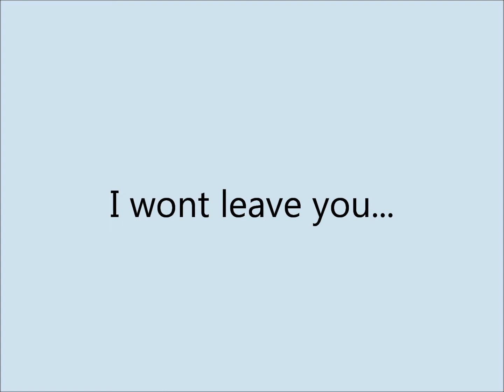I wont leave you......